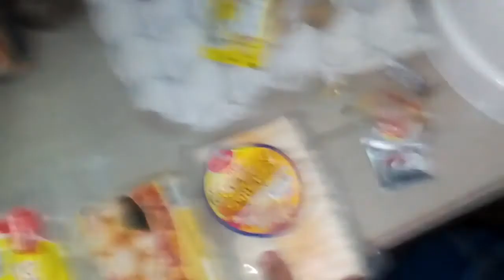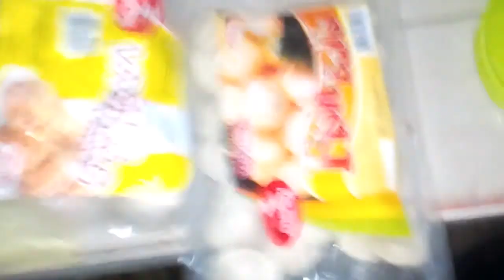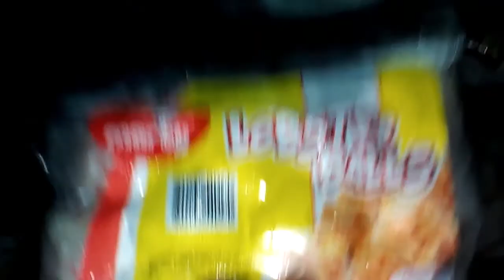Mukbang Pancit Canton with Fish Ball,Hot Dog,Squid Ball & Lumpia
Hmmm Super Yummy Po ang Extra Hot Pancit Canton🥢🍲🥘 na may kasama pang Fish Ball,Lumpia,Squid Ball & Hot Dog...!!! tara mag mukbang Tayo...!!! pagka tapos mag Tatanduay 5 Years Ako para iwas Stroke lol!!! hahaha🥢🍲🥘

MukbangPancit Canton
Eating Pancit Canton
Eating FIsh Ball
Eating Lobster Ball
Eating HotDog
Slurping Hot Sauce